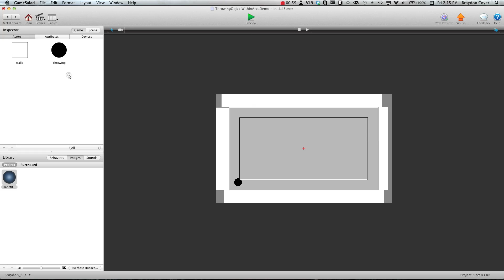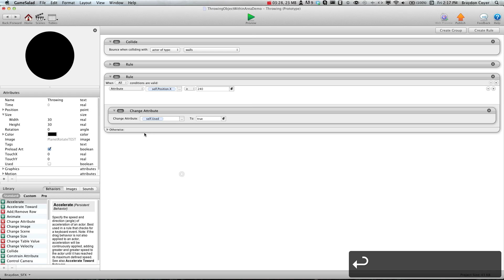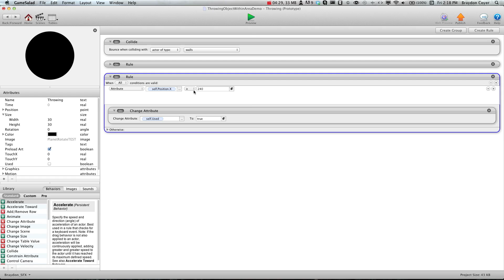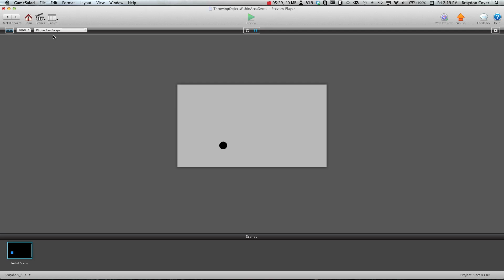Throwing an object in GameSalad within certain areas.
Hey guys,

In this video, we show you how to throw an object within certain areas of your game scene.